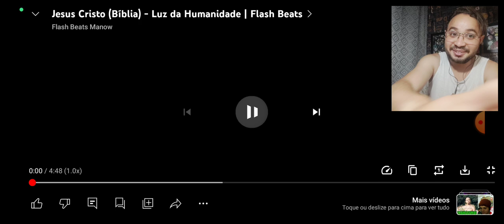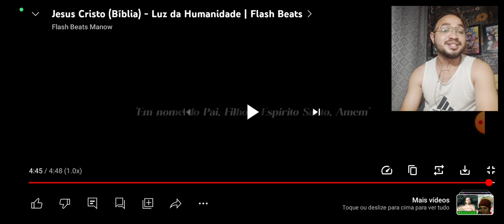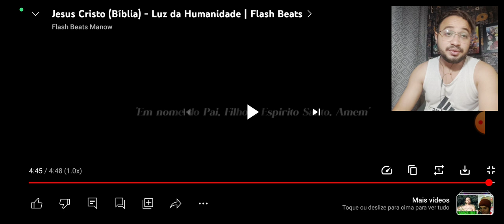(POR ESSA EU NÃO ESPERAVA) Jesus Cristo (Bíblia) - Luz da Humanidade | Flash Beats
Jesus Cristo (Bíblia) - Luz da Humanidade | Flash Beats

L17 REACT
L17 REACT